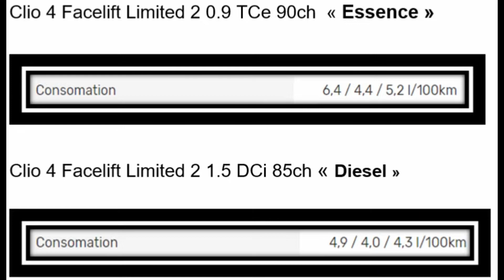voiture essence OU voiture diesel****PAR Dr lotfi W12**** سيارة بنزين أو سيارة ديزل